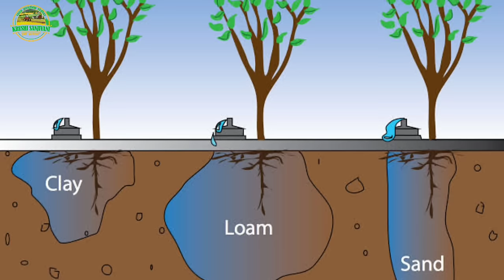आंबा लागवड करण्याचा विचार आहे? एकदा नक्की बघा. संपूर्ण माहिती. कमी जमिनीत लाखोंचे उत्पन्न.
आंबा लागवड परिपूर्ण माहिती.
जमिनीची निवड, माती परीक्षण, झाडातील अंतर, रोपवाटिकेची निवड, खड्डे कसे घ्यावे, खत व्यवस्थापन, लागवड आणि पाणी व्यवस्थापन